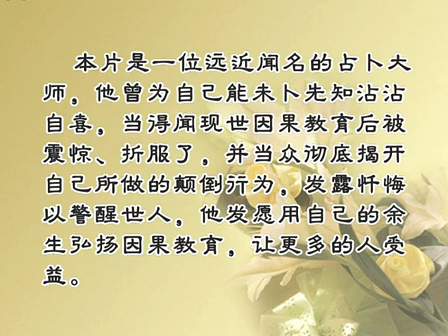一个民间从事三十年占卜者的醒悟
回头是岸 断恶从善 永不再造 改变命运！